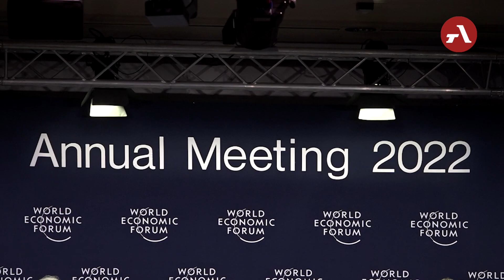Վահագն Խաչատուրյանը Դավոսում հանդես է եկել որպես գլխավոր բանախոս պանելային քննարկումներից մեկում